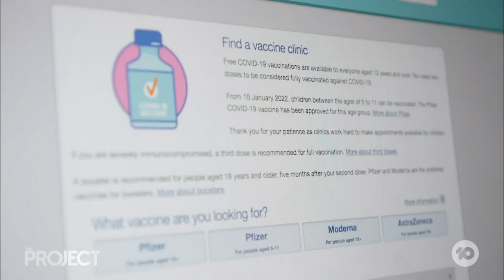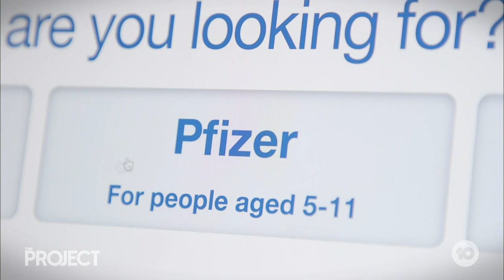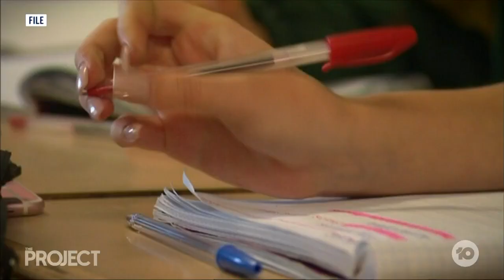COVID-19: Will Child Vaccinations Overwhelm The System?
Today, nearly 4 million more Aussies are eligible to get their booster. From next Monday, children aged 5 to 11 can get their first dose. But can the system handle this huge increase in demand?